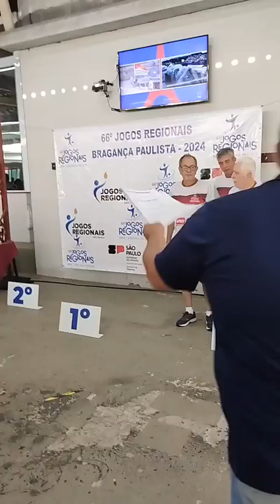Bragança Pta X Valinhos - Jogos Regionais 2024 em Bragança Pta - As 03 partidas GRANDE FINAL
CRB - CLUBE REGATAS BANDEIRANTES  BRAGANÇA PTA/SP, SEDIANDO JOGOS REGIONAIS DA 4ª REGIÃO  2024 - TRANSMISSÃO RAFAEL TROMBETTA E REINALDO  FACEBOOK OPERÁRIOS F. C. E  DIVULGAÇÃO: YOUTUBE.COM/@BOCHASAOPAULO